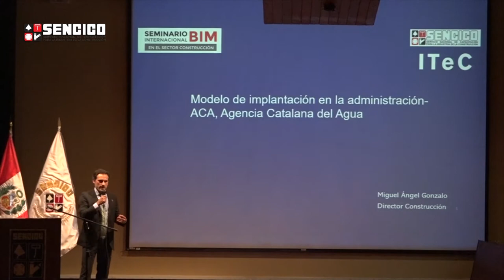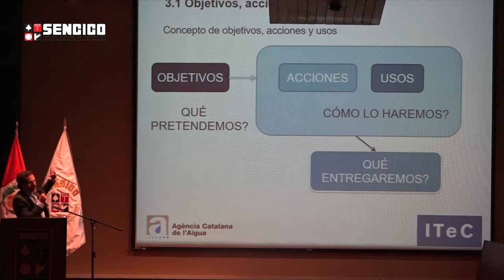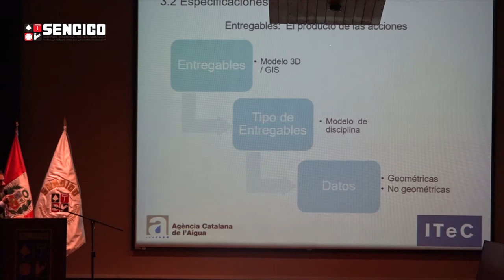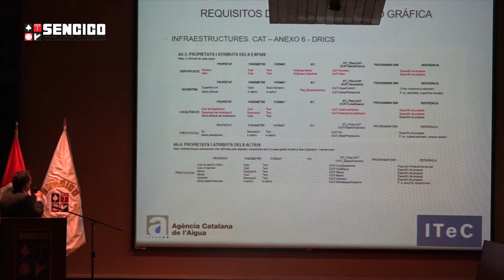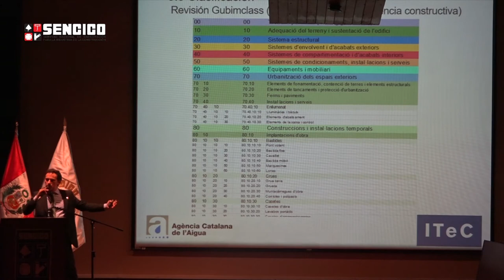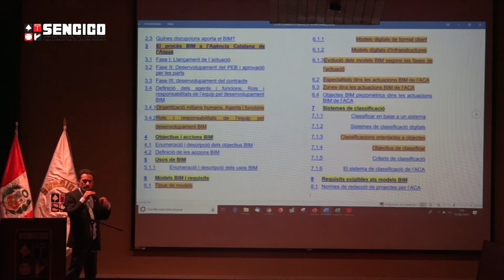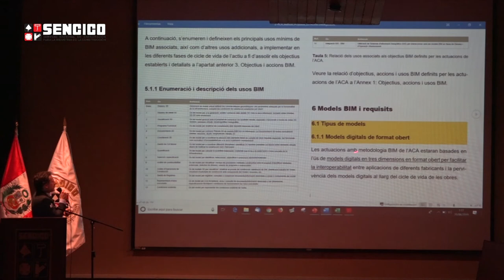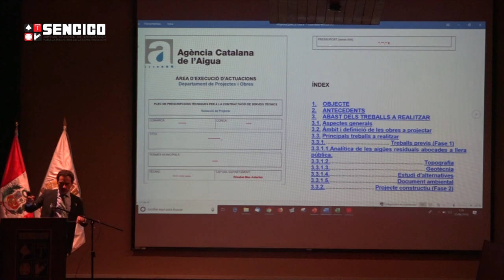Implantación del BIM en la Agencia Catalana del Agua, por el Ing. Miguel Ángel Gonzalo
En esta sesión, el Ing. Gonzalo explica cómo la Agencia Catalana del Agua entró al proceso de inicio de ejecución de obras en BIM: las reuniones que se realizaron para establecer necesidades, objetivos, recolección de datos y su clasificación, para finalmente generar documentos de trabajo. Esta ponencia se realizó como parte del Seminario Internacional BIM 2019 en Lima, Perú, el 18 y 19 de junio en el Auditorio Principal de Sencico.